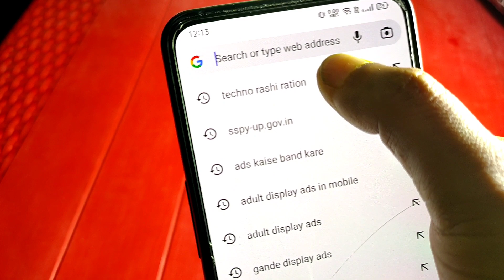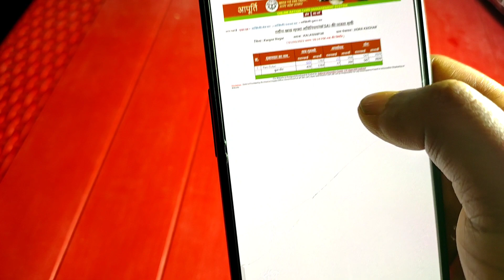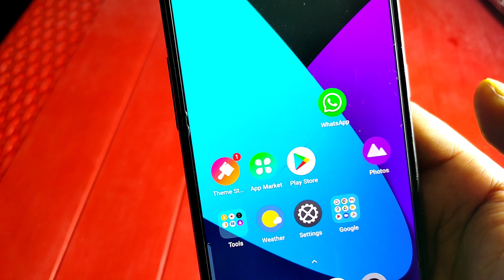राशन कार्ड लिस्ट में नाम कैसे चेक करें 2022